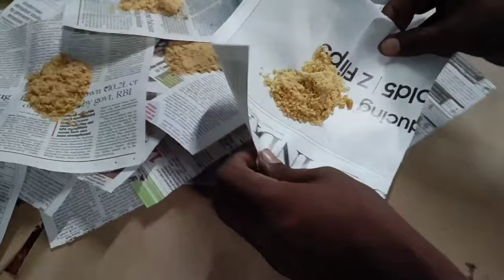467 Th Year | Nagore Dargah urs | 3-11-23 | The Great Chariot and Sandal Koodu Work Started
IMAM UL AULIYA QUTHB UL
MAJEEDH FARDh UL VAHEEDH
HAZRATH SYEDINA SYED ABDUL KHADIR
SHAHUL HAMEED BAADHUSHA (R.A)